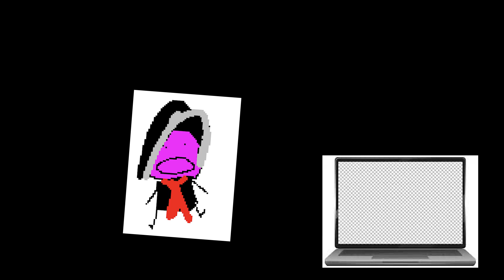update for laptop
we back boys